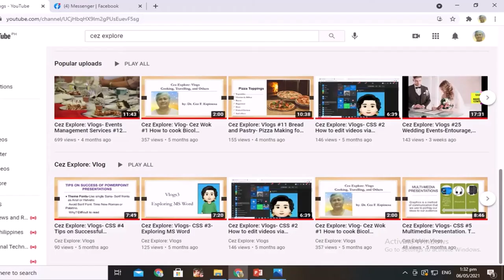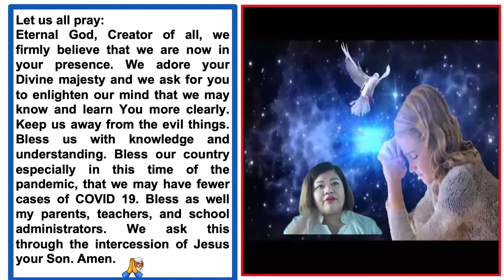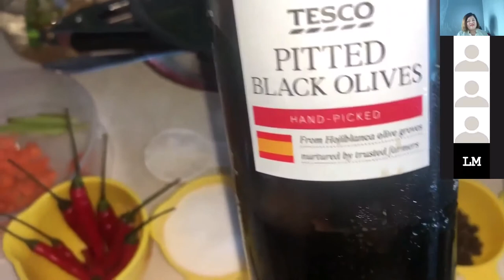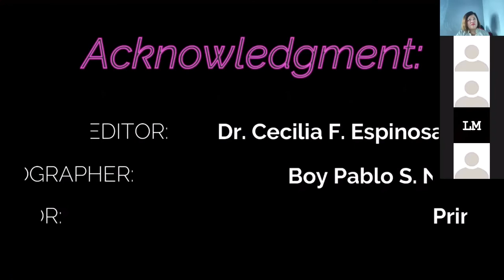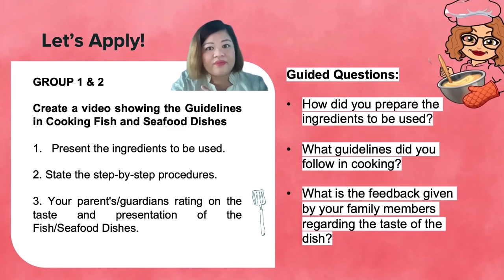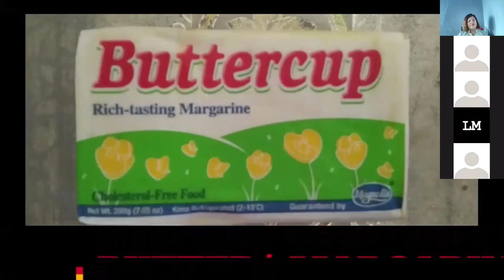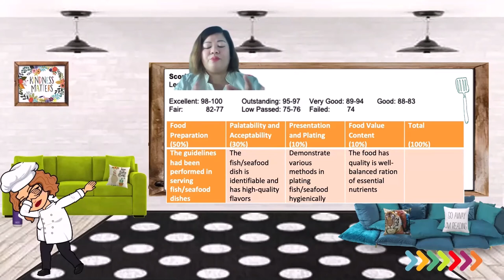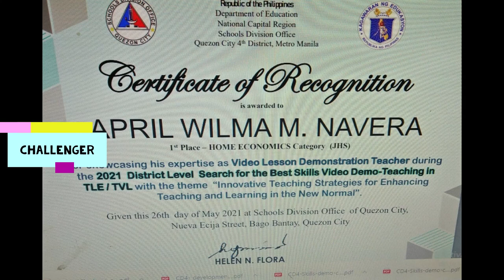Cez Explores: Vlog #26 First PLacer on the Search for Best Virtual Demo-teaching